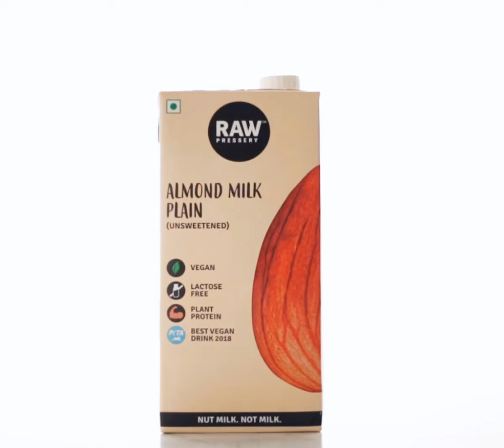Blueberry Chia Pudding by RAW Pressery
Get cozy this winter with this delicious Blueberry Chia Pudding.

Ingredients
- 1/4 cup chia seeds
- 1/2 cup blueberries
- 1/3 cup water
- 2 tbsp maple syrup
- 300 ml RAW Pressery Almond Milk (Unsweetened)

Recipe
- Put 1/4 cup chia seeds into a bowl.
- Add 300 ml of RAW Pressery Almond Milk (Unsweetened).
- Refrigerate the mixture overnight.
- Put 1/2 cup blueberries, 1/3 cup of water & 2 tbsp of maple syrup into a saucepan.
- Cook the mixture for 5-6 minutes until syrupy, then keep aside to cool.
- Put the pudding & the syrup into a jar & serve.